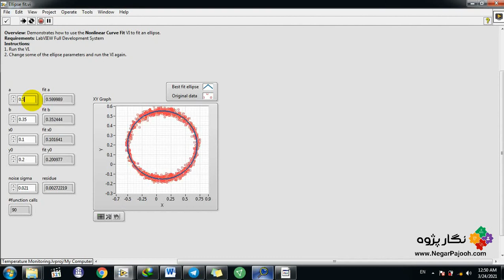Nonlinear Curve Fitting- LabVIEW